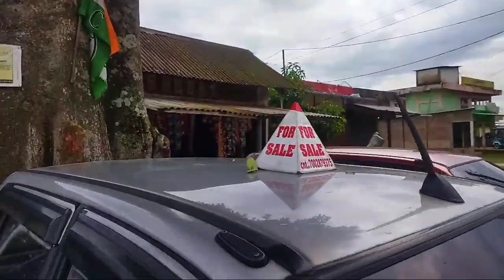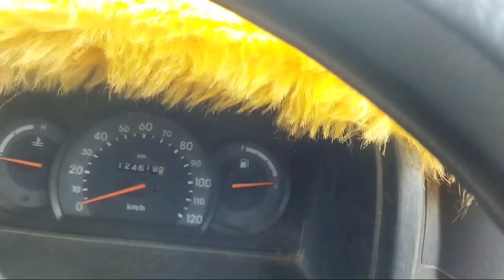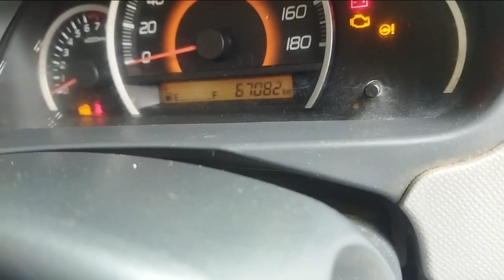Krishnai used car daelar || Low budget second hand car daelar Assam || বহুত কম দামত পাব গাড়ী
Second Hand Cars in Assam#Second Hand Cars in Guwahati#assam#assamesevlogs assamese fashion guwahati dailyvlog Assam।।।।।।। contect no । 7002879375